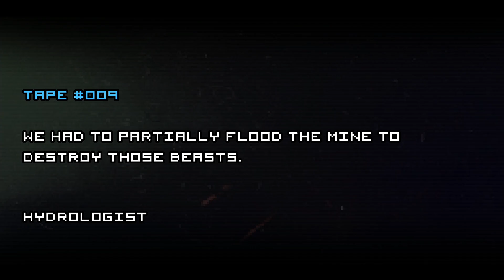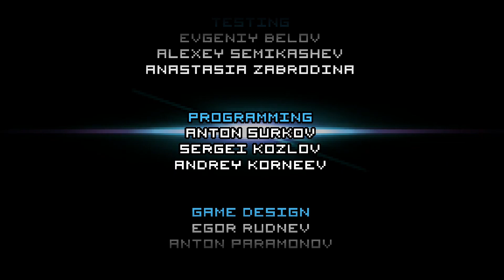Space Expedition: Gameplay Walkthrough Part 3 - Chapter 5 Completed (iOS, Android)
Description: Space Expedition is an exciting oldschool platform game with a colorful mixture of gameplay genres. This is a story of brave astronaut who is to discover what really happened on a distant space station.

Discover new locations, solve puzzles, evade the traps, fight monsters, operate machines and pilot spaceships in a good old pixel-art atmosphere! You'll have to be smart to complete quests, witty to escape danger, attentive to overcome obstacles and brave to fight the enemy in a open combat. The game for real heroes awaits you!

Get ready for the adventure, put on your space suit and charge your jetpack - the quest begins ! Space Expedition, new sharp game from the creators of Parking Mania and Dead Ahead.